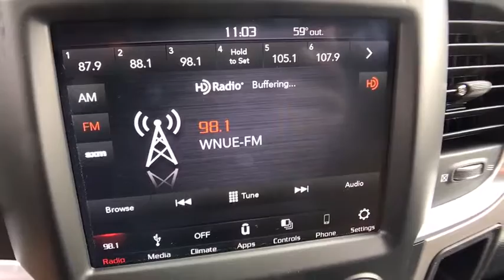2018 Ram 1500 Orlando, Hunter's Creek, Kissimmee, Windermere, FL S211738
2018 Ram 1500  - Stock#: S211738 - VIN#: 1C6RR6GT3JS211738